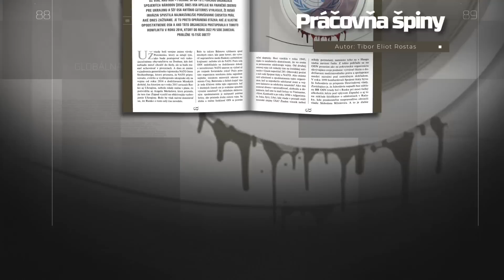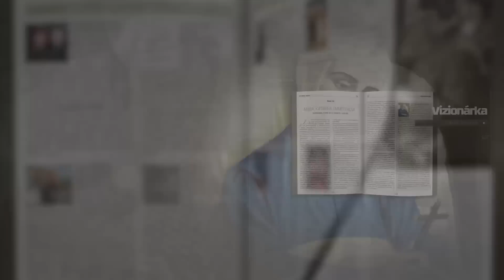Politici už dávno stratili súdnosť - Roman Michelko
► POZRITE SI CELÉ VIDEO NA zvtv PLUS:
Naši politici radi riešia nepodstatné veci, ako je vyučovanie telesnej výchovy na školách a podobne. Bežný občan pritom denne zvádza boj o prežitie a politici sa len ticho prizerajú. Kedy si konečne prezidentka všimne “mentálne“ narušenie vládneho osadenstva, ktoré sa tak rado pýši, že občan je na prvom mieste? Alebo tu platí to povestné „Po nás potopa?“.